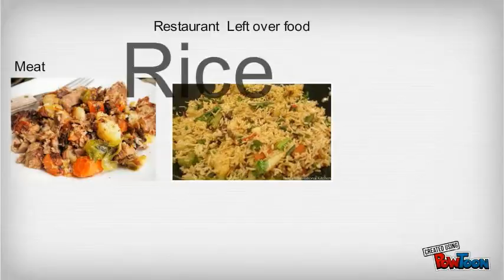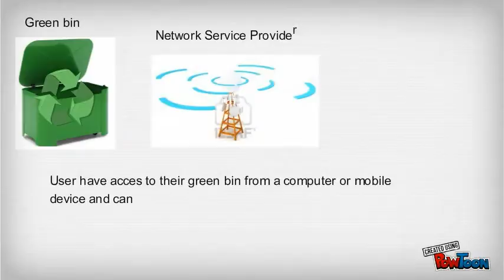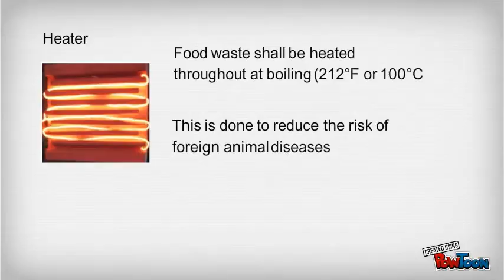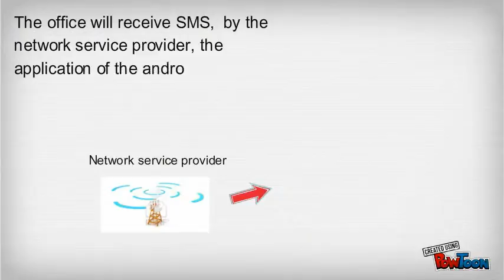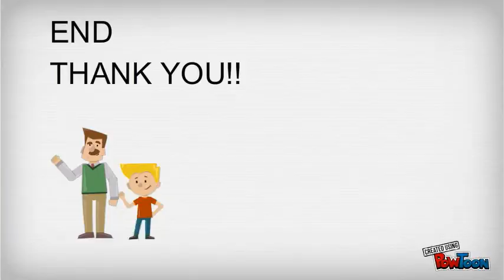Automated recycling machine using foods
recycling machine-- Created using PowToon -- Free sign up . Make your own animated videos and animated presentations for free.  PowToon is a free tool that allows you to develop cool animated clips and animated presentations for your website, office meeting, sales pitch, nonprofit fundraiser, product launch, video resume, or anything else you could use an animated explainer video. PowToon's animation templates help you create animated presentations and animated explainer videos from scratch.  Anyone can produce awesome animations quickly with PowToon, without the cost or hassle other professional animation services require.